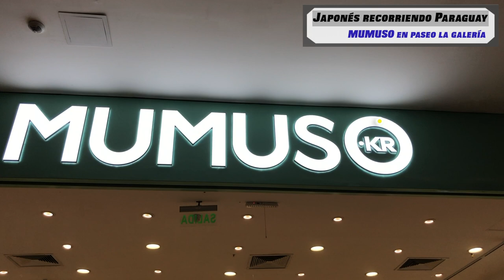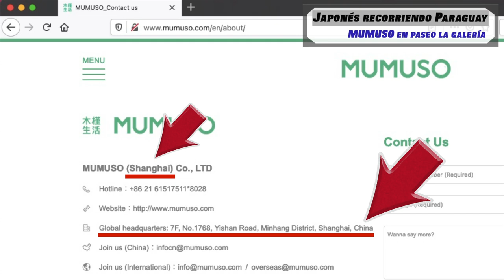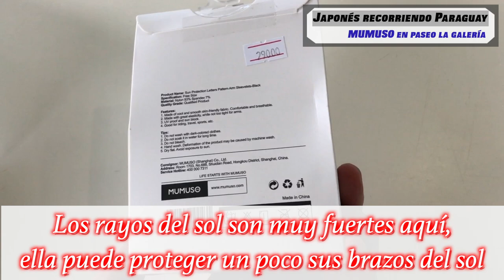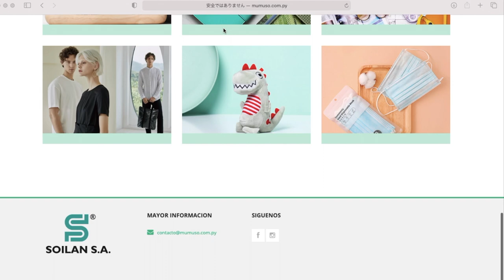【Tienda de artículos coreanos?】Mostrando la tienda MUMUSO en paseo la galeria Asunción Paraguay 2021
Hace poco Mumuso abrió una tienda en paseo la galeria. Visité la tienda, me llamó la atención la cantidad productos que ofrecen, en cuanto a los precios me parecen no tan caros. Lo recomiendo si buscas articulos novedosos.
※El nombre incluye kr pero su sede se encuentra en China (Shanghai)
▼Link de su sitio web